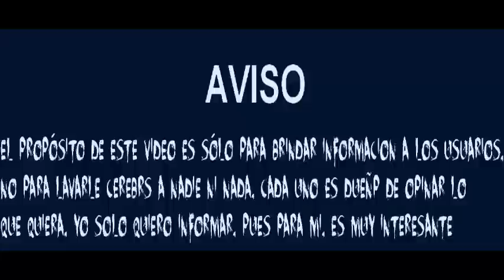LA HISTORIA DE ANTON LAVEY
QUIEN FUE ANTON LAVEY
HE AQUI UNA BREVE  HISTORIA

LA BIBLIA SATANICA

ARTICULOS
Articulos 01 - Friedrich Nietzsche